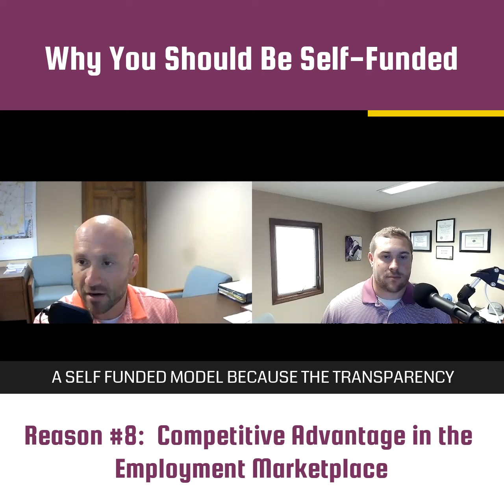Why you Should Self-Fund | Reason #8 You Gain a Competitive Advantage in the Employment Marketplace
What is it about your benefits plan that gives you an advantage when hiring and retaining key talent?

Most employers don't have a great answer when we ask that question.  Self-funding allows you to utilize data to create programs to reduce cost and increase good health outcomes for employees.